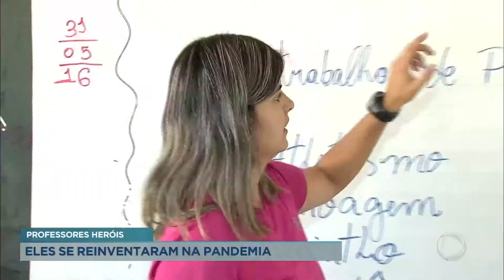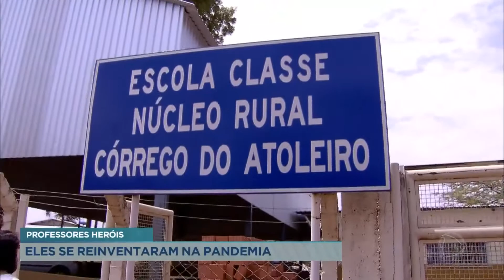BGDF | PROFESSORA NOTA 1000 - 15/10/20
Proressores se reinventam durante a pandemia para dar aulas e incentivar os alunos. Reportagem de Maíra Guedes.